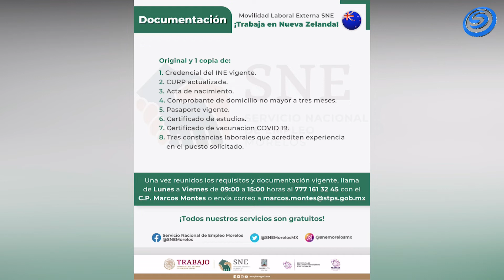SNE MORELOS SE OFERTA VACANTES PARA TRABAJAR EN NUEVA ZELANDA